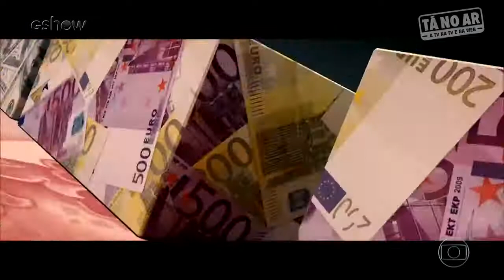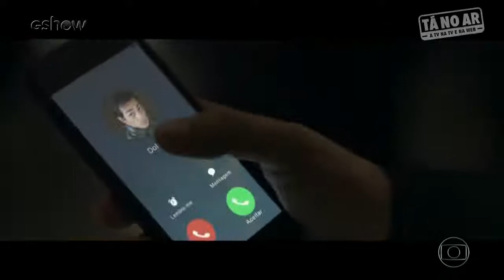Conheça os Vingadores da Lava Jato - paródia de Vingadores no Tá no Ar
Curta:
Instagram.com/nerdxoficial